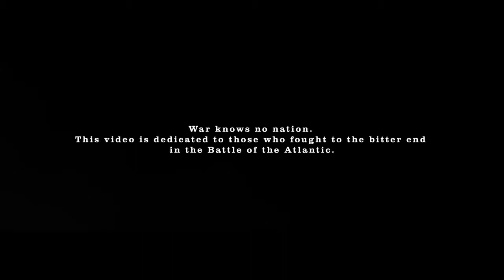Vdyg fand u çd Ç ug HZ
Ff
G 4z  zh zu cgcg K j
Ok g